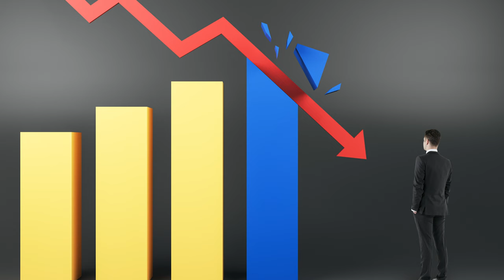Starting a Nonprofit: Essential Principles of Nonprofit Fundraising - #4 of 4 | Tips for Nonprofits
Welcome Life-Changer Community!!  There are 4 essential principles that lead to success in fundraising and this episode focuses on "Win, Keep and Lift" - Winning people to your cause, keeping them through cultivation and lifting them to a higher level of giving.  Learn the lessons to success and see your nonprofit get fully funded this year.

Timeline:
00:00 - Introduction
00:29 - Focus on Win, Keep, Lift
01:08 - Win
01:50 - Keep
02:29 - Lift
04:06 - Final Thoughts